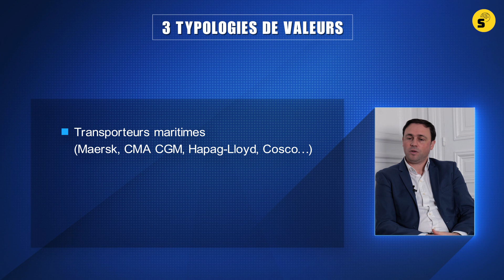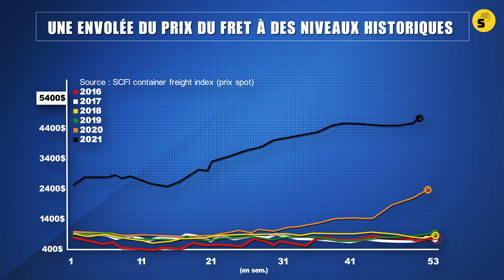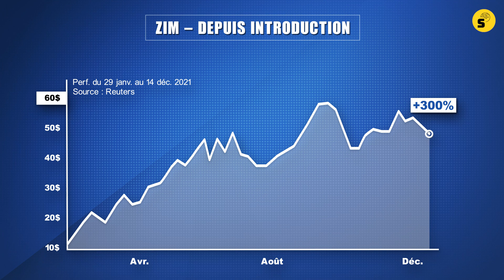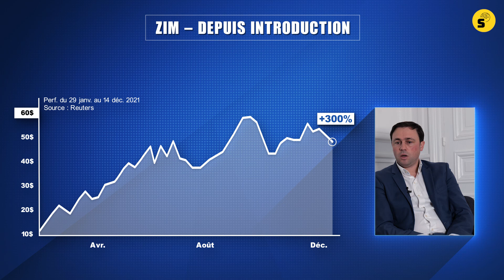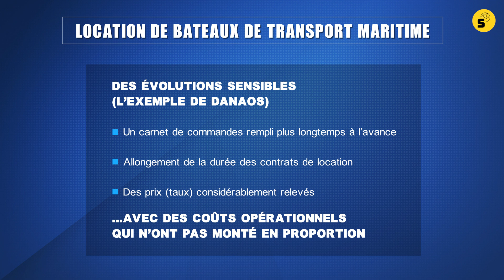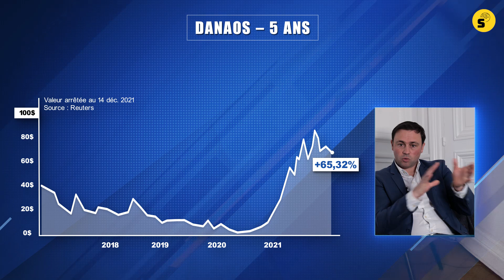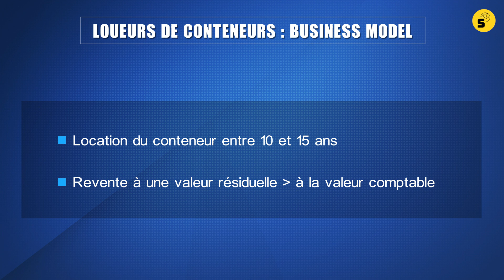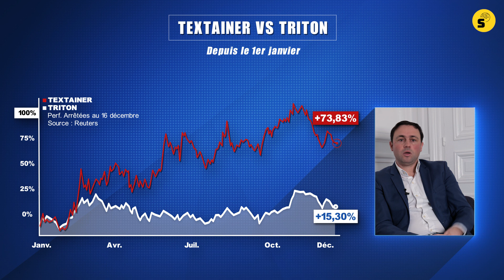Les pépites du shipping - L'entretien avec Etienne Guicherd (Partie 2/2)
00:07 Trois modèles économiques qui se détachent dans l’univers du transport maritime
03:10 Le modèle spécifiques des Liners (transporteurs maritimes) et le cas d’investissement singulier de ZIM
06:35 ZIM, un groupe qui révise incroyablement à la hausse ses prévisions de bénéfice opérationnel depuis le début de l’année.
07:52 ZIM, une hausse de +300 % depuis son IPO en janvier et un PER très faible
09:53 Le risque attaché au cas d’investissement ZIM
12:25 Le modèle économique des loueurs de bateaux, l’exemple de DANAOS
18:00 Le principal risque avec DANAOS
19:37 Une industrie du transport maritime structurellement déficitaire durant une décennie
20:00 DANAOS + 259 % sur un an glissant. Tout est déjà dans les cours ?
20:52 Les loueurs de conteneurs, un cran en dessous en termes de risque ? L’exemple de TRITON INTERNATIONAL  et de TEXTAINER GROUP
24:44 Une amélioration des cash flow de TRITON INTERNATIONAL et de TEXTAINER GROUP peu notable à court terme mais qui se manifestera logiquement en 2023/2024

Toujours sur @SynapsesYT , une autre émission avec Etienne Guicherd

Nota Bene : Ce numéro de « L’œil du Pro » a été enregistré le 15 décembre 2021
Le sujet de l’émission :
Dans la première partie de cette émission en deux volets diffusée sur @SynapsesYT , Etienne Guicherd, gérant Actions internationales chez Amiral Gestion, nous a présenté les tenants et aboutissants du marché du shipping - un marché colossal puisque le shipping transporte 90 % de la valeur des biens qui circulent grâce au commerce international. Le secteur du transport maritime se retrouve aujourd’hui sous les feux des projecteurs en raison des problèmes de congestion qui paralysent la chaîne d’approvisionnement, problèmes actuellement exacerbés par l’explosion de la demande de biens partout dans le monde.
Dans cette seconde partie, @SynapsesYT s’intéresse toujours en compagnie d’Etienne Guicherd aux trois grands modèles économiques directement ou indirectement liés au secteur du transport maritime :

1) les transporteurs (désignés aussi sous le terme de « liners ») tels que ZIM, MAERSK, COSCO ou HAPAG-LLOYD

2) les loueurs de bateaux comme DANAOS ou COSTAMARE

3) les loueurs de conteneurs  que sont TRITON INTERNATIONAL et de TEXTAINER GROUP

Etienne Guicherd revient sur @SynapsesYT  sur les forces, les faiblesses et les risques attachés à ces divers cas d’investissement.